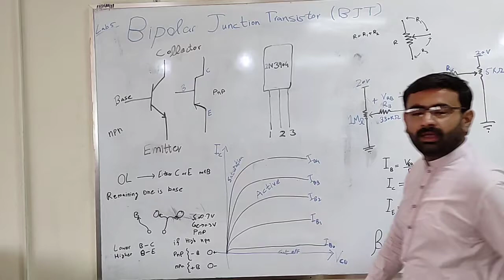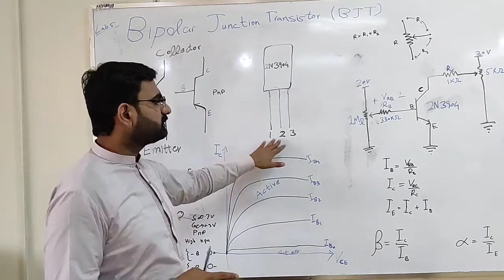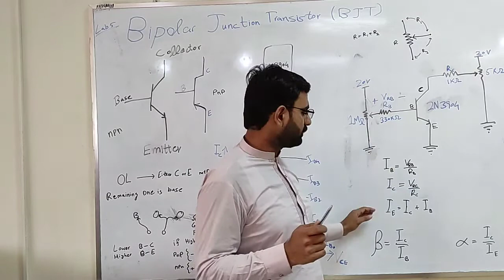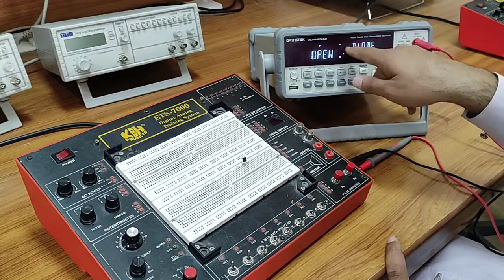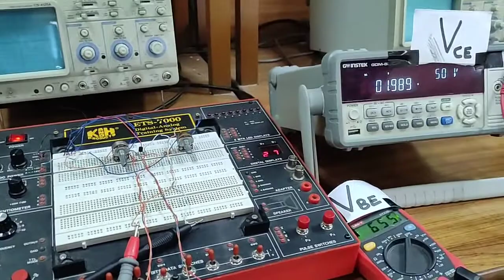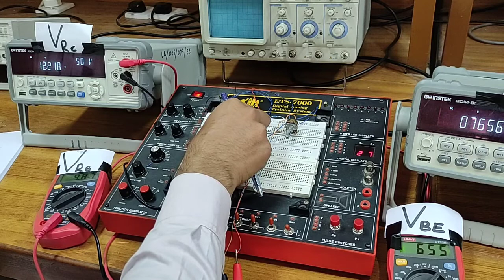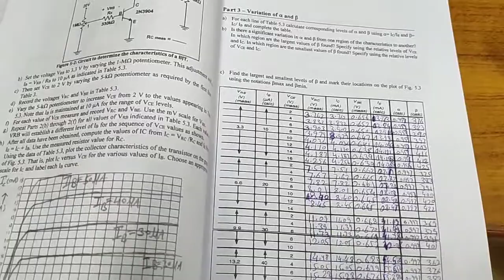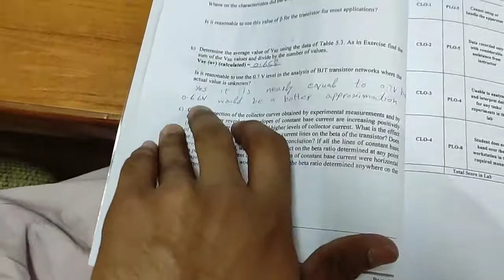Lab 5 - Bipolar Junction Transistor (BJT) | Electronics 1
in this working and Characteristics of BJT are discussed